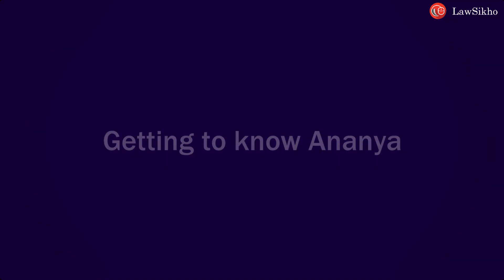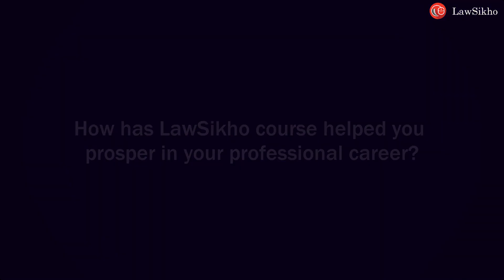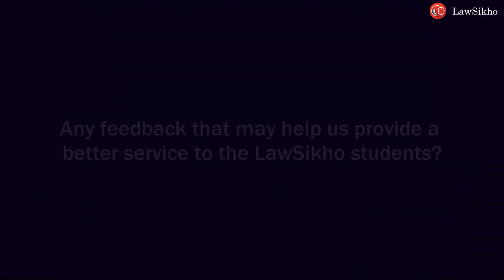Secret behind a successful legal internship | Success Story | LawSikho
Secret behind a successful internship | Must Watch for Law Students

👉Diploma in Law Firm Practice: Research, Drafting, Briefing and Client Management